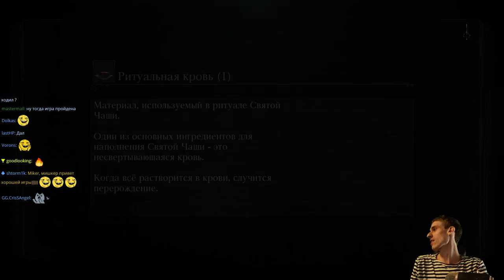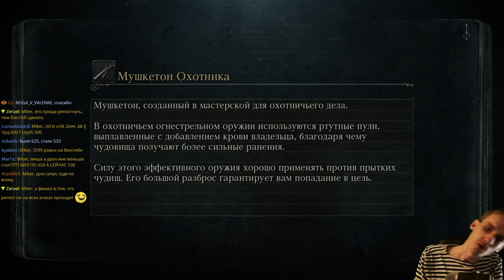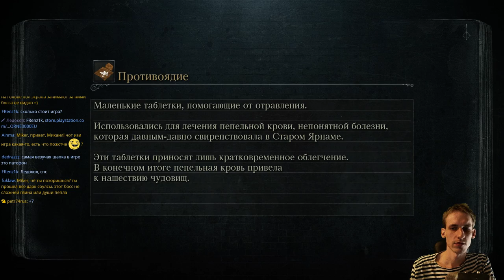Bloodborne с Майкером 10 Часть